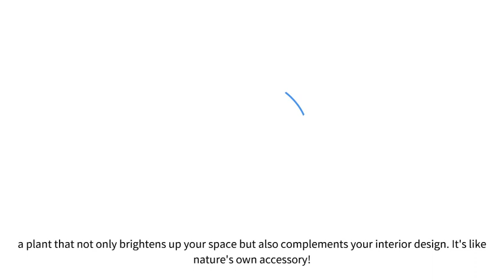Plant Your Style: The Ultimate Guide to Rack and Stand Plants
Are you looking to up your plant game? If so, you're in the right place! In this Plant Your Style: The Ultimate Guide to Rack and Stand Plants video, we'll teach you everything you need to know about planting plants in a stylish way.

From plants that work well in a rack to plants that look great standing up, we'll cover it all. Watch this video and learn how to plant your style like a pro!
Join us in this fun and informative video as we explore the wonderful world of rack and stand plants! 🌿👗 Discover how these green companions can not only beautify your home but also add a touch of personality to your space. From dressing up our leafy friends in style to creating your own indoor oasis, this video has it all. Get ready to unleash your inner plant fashionista and let the green vibes flow! 🌟🌱📺
Are you looking for plants that will add style to your home? Look no further than Plant Your Style: The Ultimate Guide to Rack and Stand Plants! In this guide, you'll learn how to choose the right plants for your space, find the best stands and mounts, and care for them properly.

With Plant Your Style, you'll be able to create a home with the perfect combination of style and function. This guide will teach you everything you need to know about planting rack and stand plants, so you can create a look that you love!